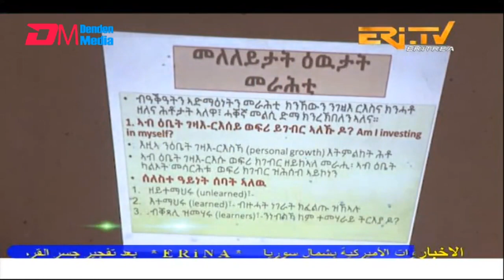Arabic Evening News for October 9, 2022 - ERi-TV, Eritrea